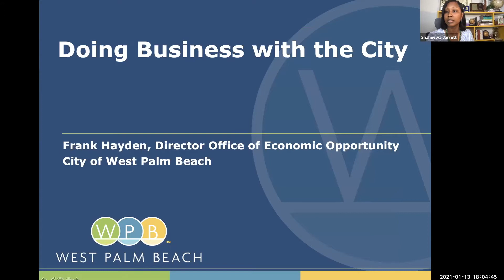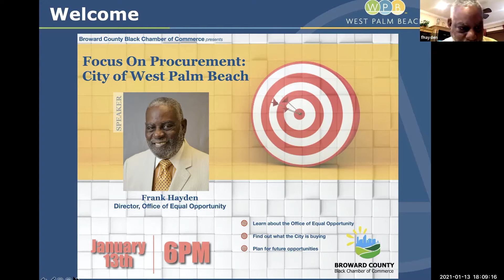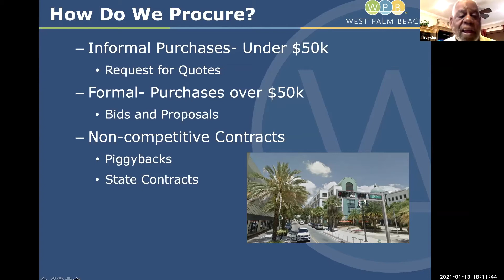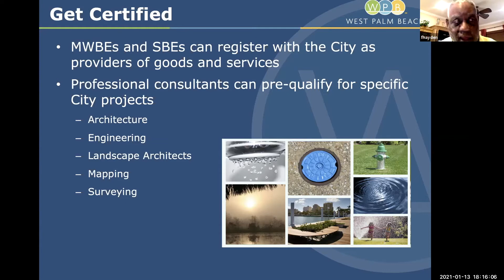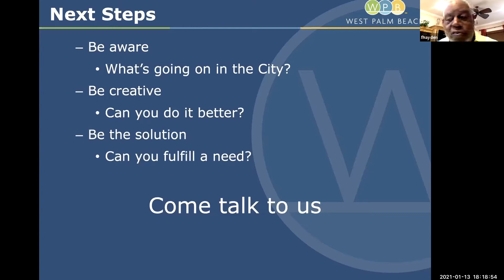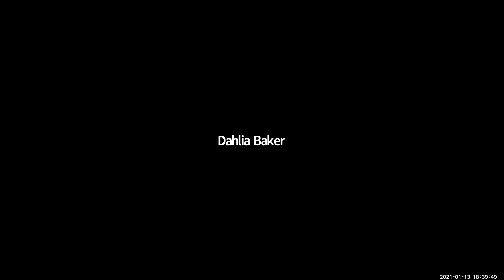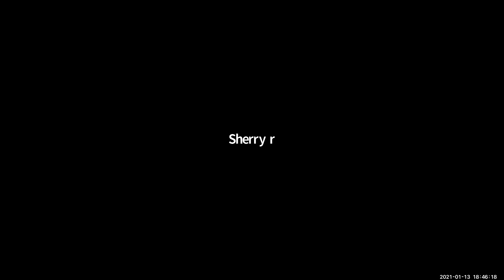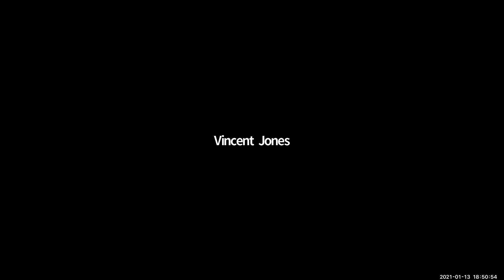Focus on Procurement: City of West Palm Beach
The Chamber is kicking off the year with a continued focus on helping black businesses secure more government contracts.  As a spinoff from our Get Listed series in 2019, we are continuing with our Focus on Procurement series, where we have government agencies and corporations share their vendor registration process and upcoming opportunities.

In this session, Frank Hayden, the Director of the Office of Equal Opportunity for the City of West palm Beach, shares how to get certified with the city, how his office works, and upcoming contracting opportunities.